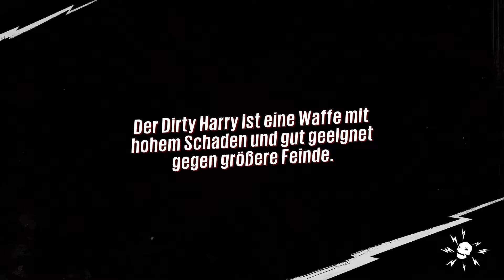SUNSET OVERDRIVE | #18 | Setzt die Segel | Let´s Play Sunset Overdrive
Let´s Play Sunset Overdrive Part 18 German Deutsch

Mein Aufnahmegerät Konsolen: AverMedia GL310 LGP Lite
Mein Aufnahmeprogramm PC: Open Broadcaster Software
Mein Mikrofon: T.bone SC 440 USB